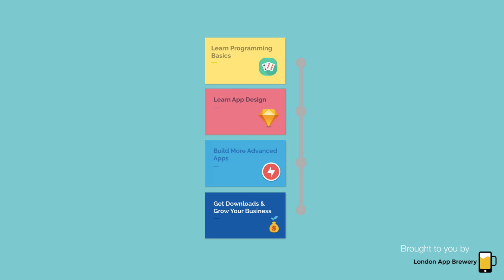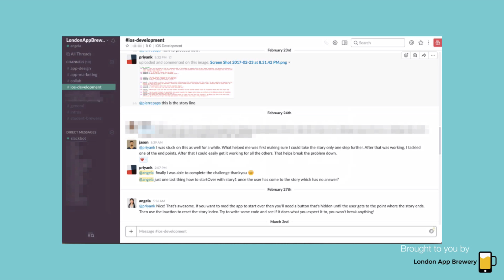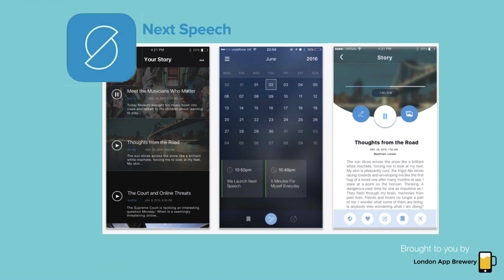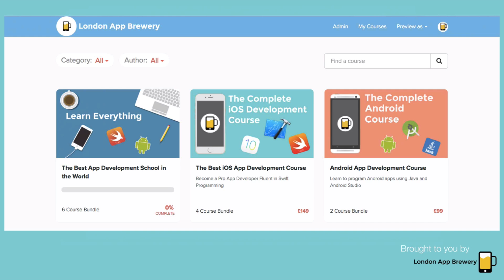How To Make an iPhone App - Ep 17 - Where next? (Xcode 8, Swift 3, iOS 10)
How To Make an iPhone App with No Programming Experience.
Tutorial 17 - Where next?

Learn to build iOS and Android apps from beginning to end. Our curriculum is designed for entrepreneurs who want to make their app idea a reality. We’ll teach you everything from idea validation to app design to app programming and getting downloads.

Want to learn how code and make apps for iOS?

We’ve made these video tutorials just for you. The best part? You don’t need any programming experience. All you need is Xcode and a keen mind. We will take you through how to develop apps step-by-step. We’ll walk through the whole process of app programming from beginning to end.

We are the fastest way for people with no programming experience to learn how to code and how to make apps. Love playing with iPhone and iPad apps? Why not learn how to create them too? Do you want to quit your job and become an app developer? We’re here for you. Do you want to make your own games? We’re here for you!

► Learn iOS/Android Development. Check out the World's Best Online Programming School

► Join the conversation on Twitter! Follow us for daily app inspiration

Updated to the latest version of Xcode (Xcode 8) for making apps using Swift 3 for iOS10.